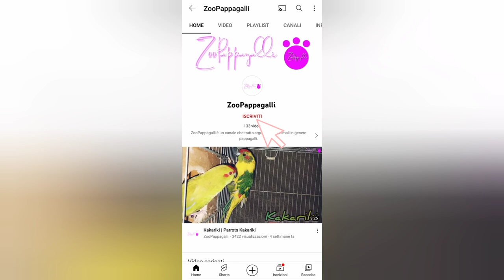Canarini | 2°Secondo giorno di cova con ...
Salve a tutti. Oggi secondo giorno di cova con tre uova di canarini, mentre ieri ce n'erano 2 uova solo che non avevo ancora iniziato a covare. Sono contento e speriamo che vada tutto bene.